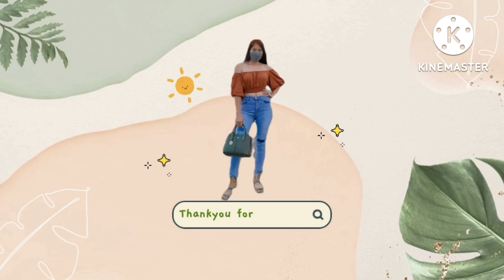SIMPLE PERO ELEGANTENG BAHAY.